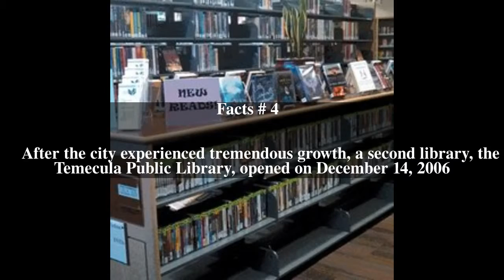Grace Mellman Community Library Top # 5 Facts